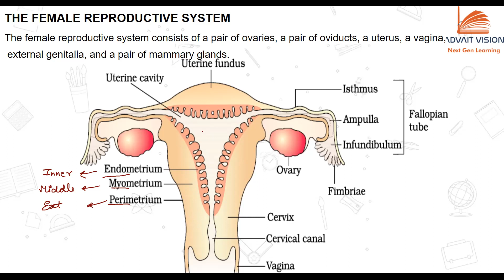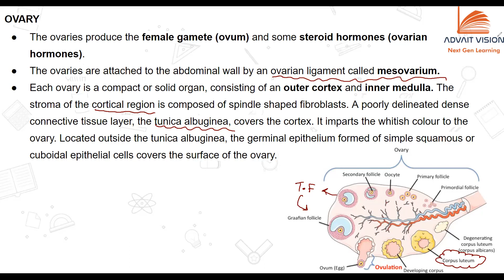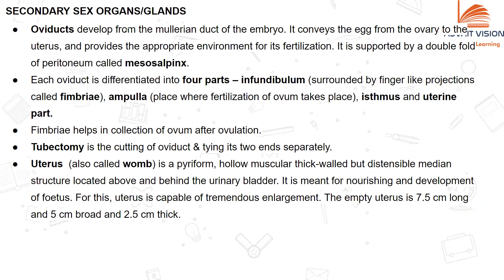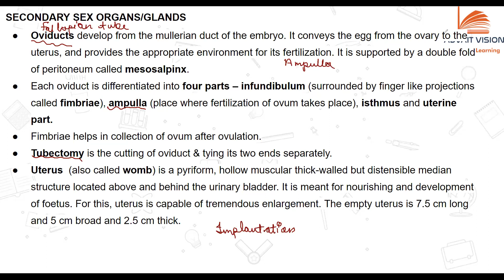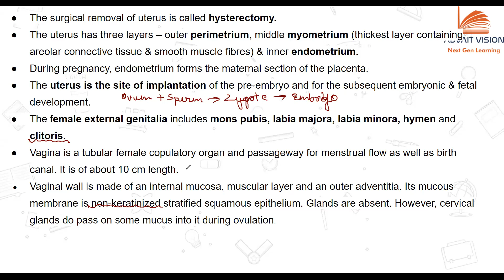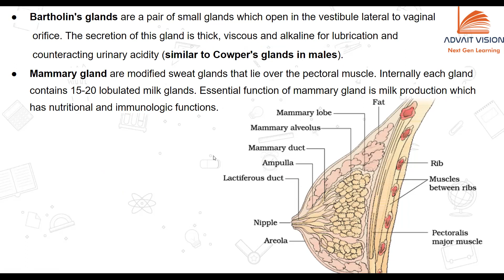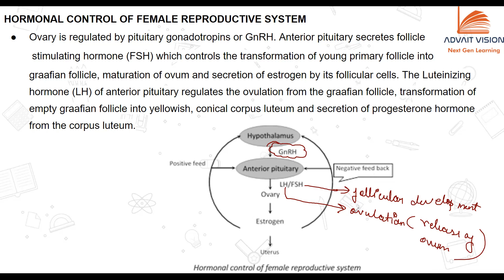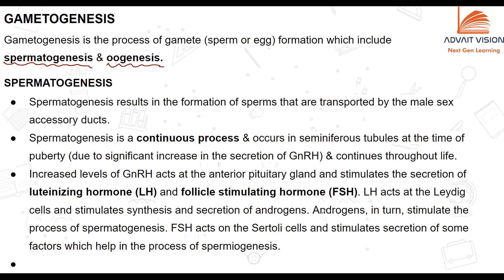Human Reproduction L -2